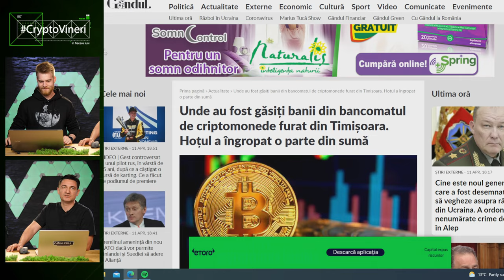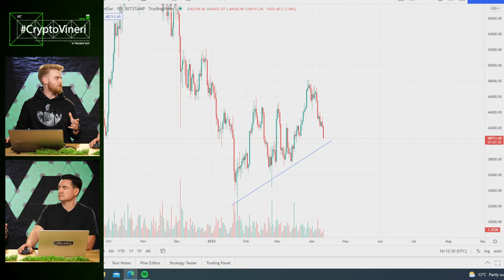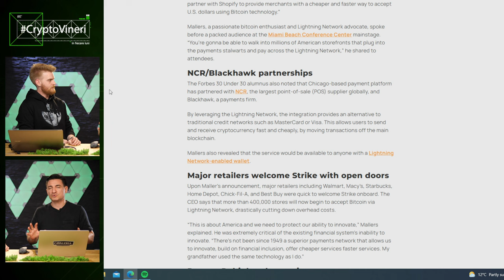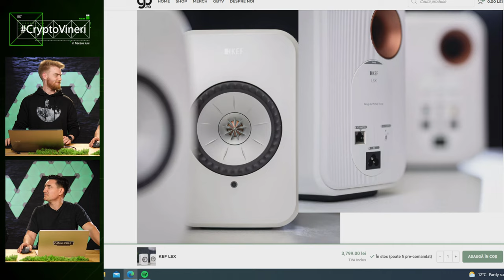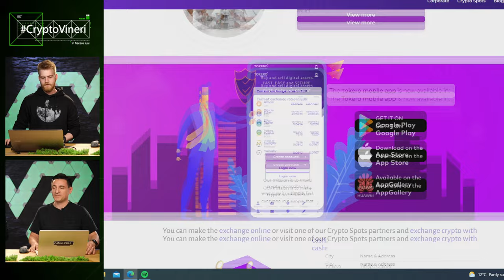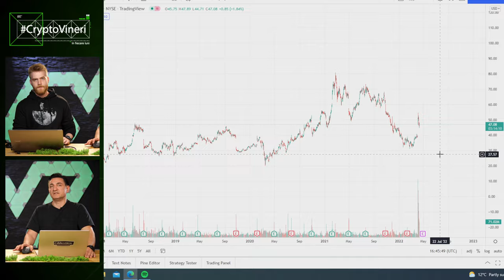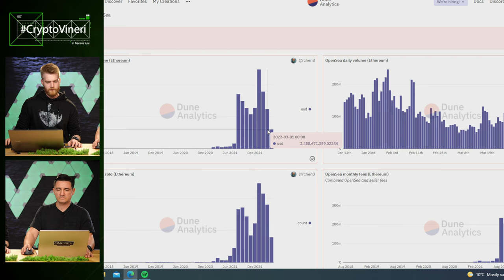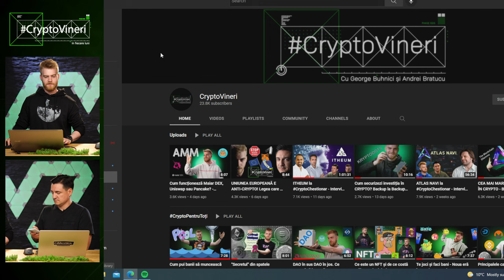​@CryptoVineri 61 - Bitcoin tremură la 40k, Miami 2022, ATM de CRYPTO FURAT și StarbucksNFT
Live-ul CryptoVineri este susținut de Tokero Exchange. Poți accesa platforma folosind link-ul acesta

Găsești WorldVision și pe Maiar la herotag : @WorldVisionRomania

Dacă dorești să ne susții o poți face la @george sau @andreibratucu în Maiar.

!! ATENȚIE !!: Nu investi decât banii pe care ești dispus să îi și pierzi!

CryptoVineri cu George Buhnici și Andrei Bratucu - În fiecare luni

Producție: Andrei Brătucu - @andreibratucu